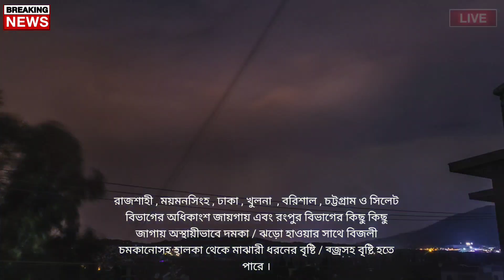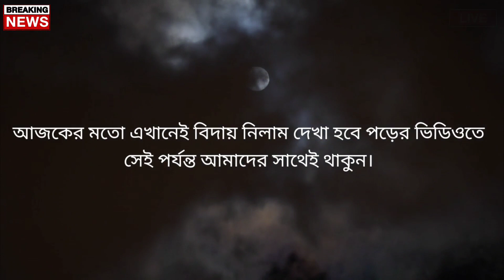আবহাওয়ার খবর আজকের || ঘূর্ণিঝড় ভারীবৃষ্টি || Bangladesh weather Report today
Bangladesh_weather
 Dhaka weather
 Khulna weather
 Borisal weather
 Rajshahi weather
 Sylhet weather
 Rangpur weather
Chittagong weather
Westbengalweather
Kolkata weather
Howrah weather
Hooghly weather
Bankura weather
 Purulia weather
 Birbhum weather
 Murshidabad weather
 Medinipur weather
 Darjeeling weather
 Jalpaiguri weather
 Coochbehar weather